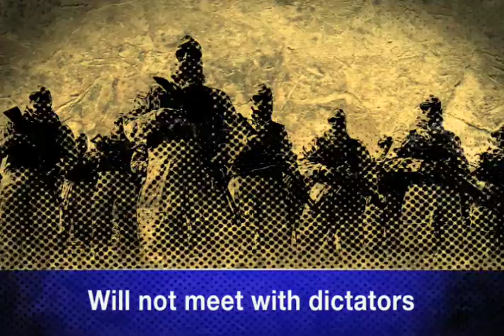McCain: Hero, Maverick, Friend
RJC's comprehensive video about the experience, record, judgment, and outlook of Sen. John McCain.